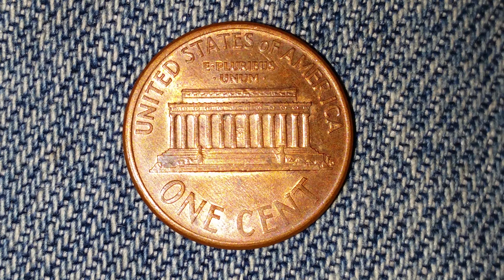1992 D Lincoln Penny Fun Facts!